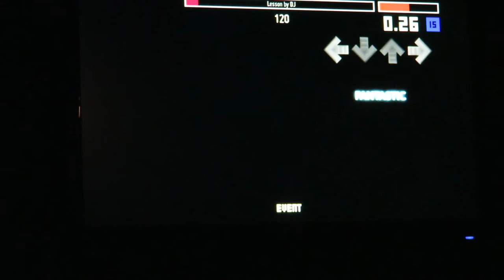Lesson By DJ CSP But It Still Follows The Lyrics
DDR scale: 1/7/11/13/15
ITG Scale:  1/5/7/9/10 (Download below)